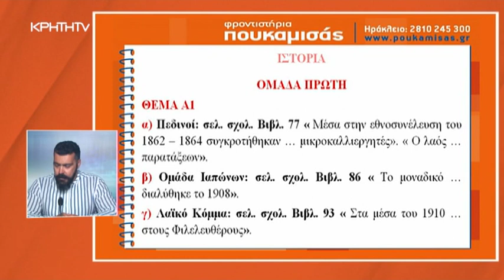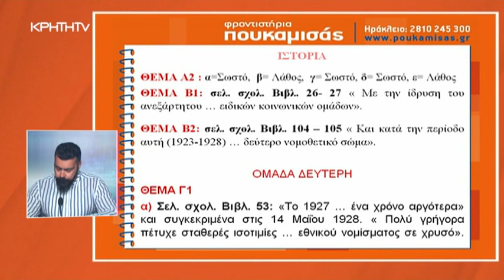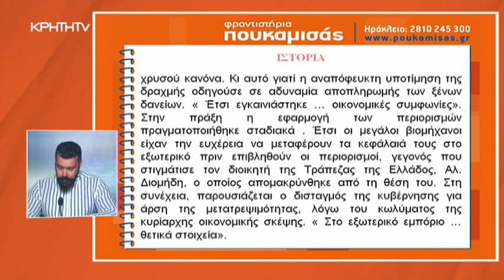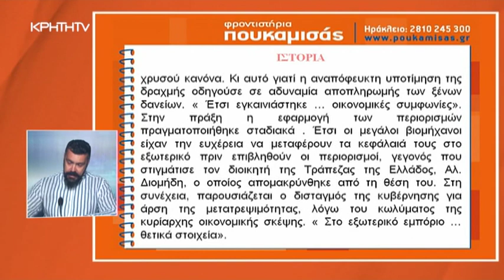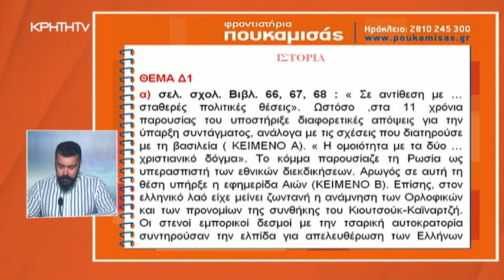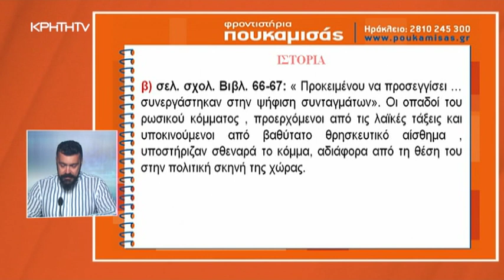ΠΟΥΚΑΜΙΣΑΣ 24/06/2020 - ΙΣΤΟΡΙΑ